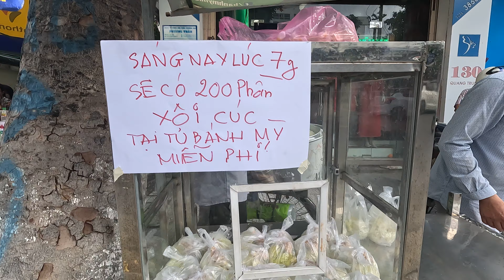Chương Trình gánh hàng rong tập 4 - phát 200 phần xôi bánh khúc nóng cho người dân